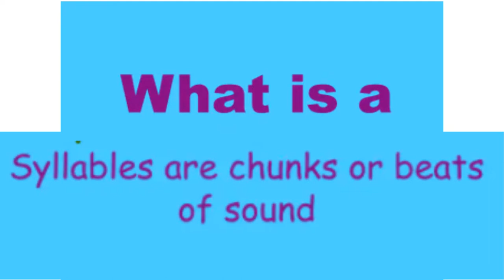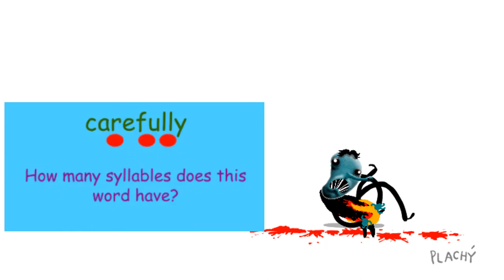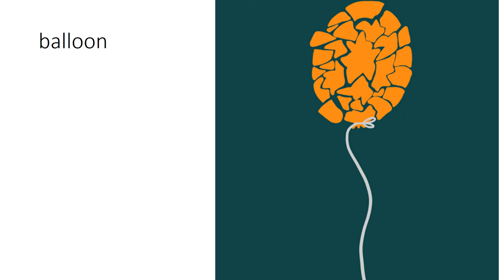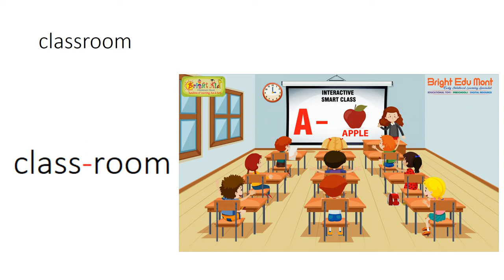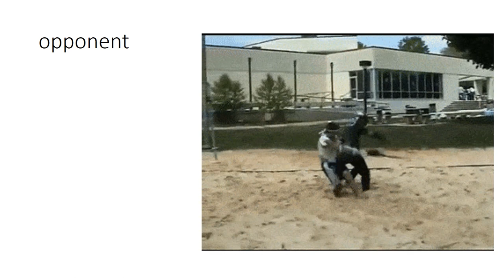English 4/chapter 1.15/What are syllables?/Great Caliphs Of Islam in Urdu